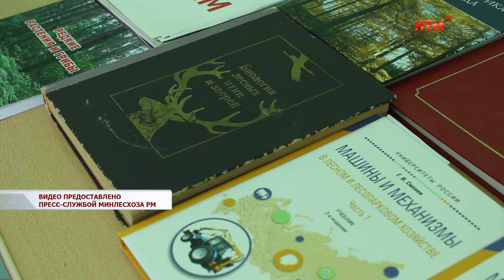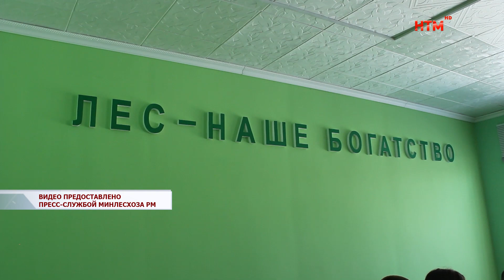Адель Галиуллин встретился со студентами Зубово-Полянского аграрного техникума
Будущие кадры для лесоохранной отрасли. Министр лесного, охотничьего хозяйства и природопользования Мордовии Адель Галлиулин встретился со студентами Зубово-Полянского аграрного техникума. Тем, кто получает образование по специальности «Лесное и лесопарковое хозяйство», он рассказал о деятельности министерства и перспективах трудоустройства